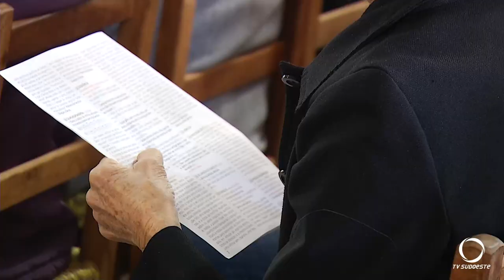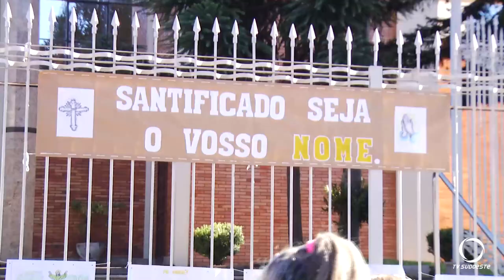Diversas pessoas participam da programação de Corpus Christi em Francisco Beltrão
Religião: A celebração foi realizada às nove horas da manhã desta quinta-feira (30) e logo após a procissão seguiu pelas ruas centrais.